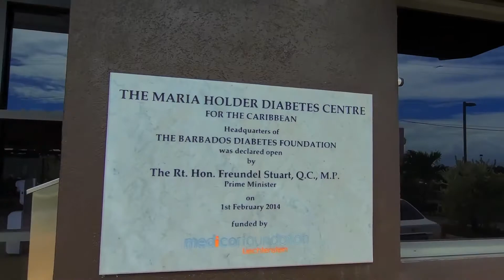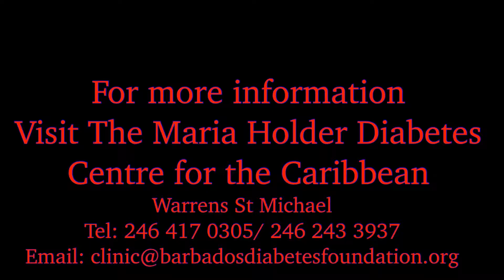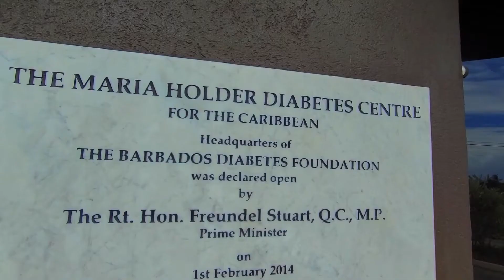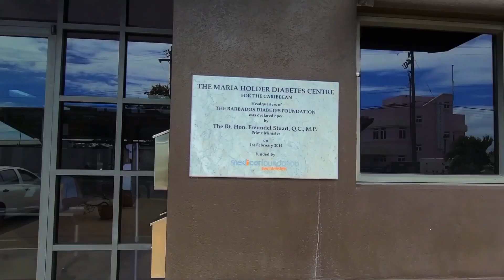The Maria Holder Diabetes Centre 15 minute radio show #23